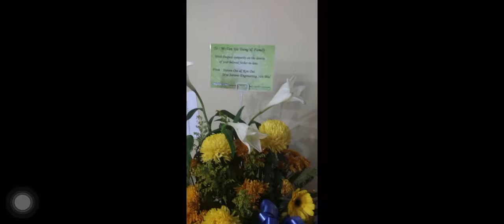11 Dec 2014 - my dad’s funeral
I pose this video after 6 years of my father pass away!!! Still miss u a lot ... and also really thanks to Bukit Pinang frd.